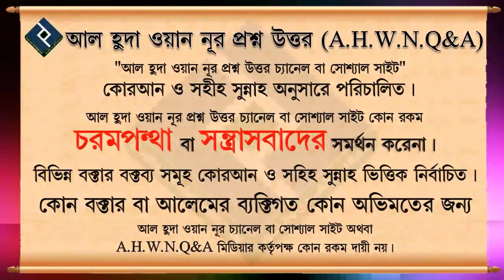সালাতে সুতরা ব্যাবহারের বিধান ᴴᴰ┇শায়েখ কাজি মিজান